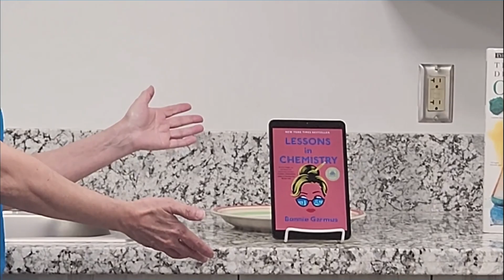Miami-Dade Public Library - Lessons in Chemistry by Bonnie Garmus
For the 2023 Dublin Literary Award, we've received nominations from libraries all around the world! In this series, tune in to meet some of this year's nominating libraries and the book they put in to the DublinLitAward Longlist.

In Episode 20, say hello to Miami-Dade Public Library and their nomination 'Lessons in Chemistry' by Bonnie Garmus.

Discover the 2023 Dublin Literary Award Longlist and make sure to visit your own local library to pick up a copy of this year's titles!